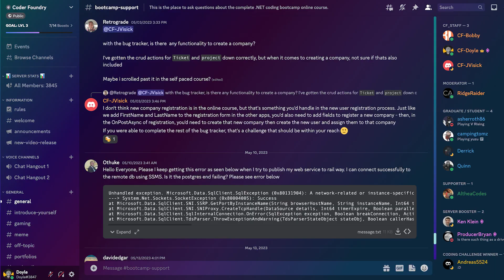Learning To Code Over 50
I get this question often..."Am I too old to learn to code?"

So, let's talk about learning to code, getting a job, and things you might undervalue as an older coder.